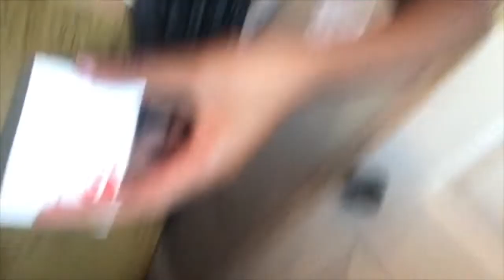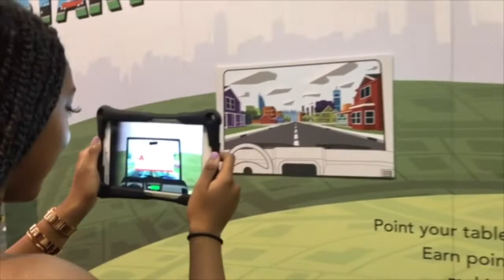ESSENCE FEST 2018 ❦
Hi Dolls, JazzyBella here! I am so excited to bring you all more content. Thank you for all of the love and support!

xoxo, JazzyBella ❦